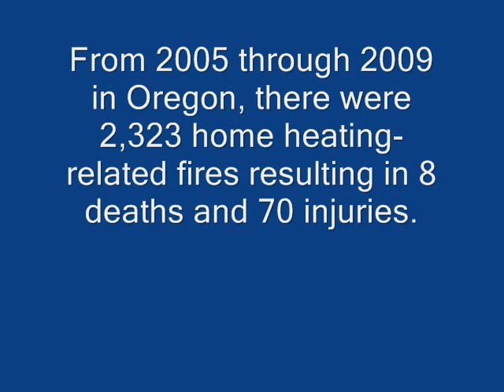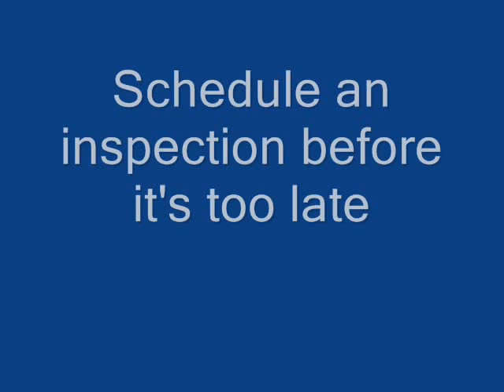Chimney Fire Starts House Fires in Portland Oregon Area - Are You Prepared?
When was your chimney last cleaned?  Oregon has a lot of heating-related house fires that start from a chimney fire, especially during the cold season when fireplaces are used often.  It is worth getting a chimney sweeping company to come out and give you an estimate and inspection.  A hundred bucks in service cost can not only save you tens of thousands in fire damage costs, but may actually save the life of you and/or your family members.  Not to mention the agony of repairing your life after a fire.  It is devestating and difficult to overcome!

Keys: Portland Oregon Beaverton Tigard Greater Home House Fireplace Flue Creosote Firefighting Fire Prevention Fire Insurance (503) Chimney Sweep Chimney Sweepers Tools Chimney Cleaning Services On Site Pro Estimate Estimator Tualatin Hillsboro Sherwood St. Helens Wilsonville Milwaukie Aloha Damage Brick Cost Tuck Point Tuck Pointing Mortar Joint Crack Joints Free Discount Special Winter Season 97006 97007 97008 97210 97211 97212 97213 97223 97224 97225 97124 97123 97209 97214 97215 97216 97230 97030 Lake Oswego 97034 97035 West Linn 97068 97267 Oregon City 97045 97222

More Videos from tunashack:

Rigging an Anchor - Pirate's Review - F/V Pacific Star during a bottomfish trip over to Molokai Island in Hawaii.

Shooting Ice in Hawaii - Pirate's Review

Live Menpachi - Squirrel Fish - Pirate's Review

Jigging a Lure - The Buoy is Very Close - Pirate's Review

Put the Mahi (Bunny) Back in the Box! - Pirate's Review

Mahi Mahi Over the Rail - Pirate's Review

Pirate's Review - Captain's Havin' a Coronary! Branchline Holder

Live Akule, Fresh Out of the Bait Well - Pirate's Review

Storage for Sabiki / Damashi Fly Rigs - Pirate's Review

Vertical Longline Branchlines - Pirate's Review

Plotter, Radar, Oahu, Pirate!

The Wild Blue Deep Ocean

Diamond Head Buoy, Chum, and Trolling - Pirate's Review

Cross the Channel from Oahu to Molokai - Pirate's Review -  So, hold on to something, and take a ride on the high seas!

Fresh Mahimahi delivered to the Auction Block - Pirate's Review

Honolulu Harbor 'HH' Entrance Buoy & Mahimahi - Pirate's Review

Island Style Guitar Improv by Captain - Pirate's Review

Mahimahi in the Box - Pirate's Review

Narrow Channel into Kewalo Basin Harbor with South Swell - Part 1

Department of Aquatic Resources (DAR) Honolulu, Hawaii - Pirate's Review

Waikiki Waves on Radar at Night - Pirate's Review

Towing a Bottomfish Anchor - Pirate's Review

Pirate's Review - F/V Pacific Star first Bottomfish trip

How to Secure a Block to the Mastwork - Pirate's Review

Waking Up in Kewalo Basin Harbor on the F/V Pacific Star

A Pirate's Afternoon Wake Up - Pirate's Review

Zach Echavarria is a Smooth Drummer! - Pirate Zach of the F/V Pacific Star playing some Roland Electronic Drums at Easy Music

"Guitara Extremo" by Chris Miller - I just take snippets as I go along. Here's a quickie! Raw video.

"Gin Billy" - Chris Miller Original Song
Made a name for himself, havin' no name at all, His claim to fame was how he made his fall, Gin Billy...

"Bring Her Home" - Chris Miller Original Song - Bring her home,
And treat her with respect,
Don't do nothing I wouldn't do,
Or something you may regret...

Boarding House in Beaverton Oregon - Acrylic Paintings decorate the wall. Art of guitars, still life, landscapes, and more.

First Kiss - Original Song by Christopher A. Miller

Brothers In Arms on the F/V Pacific Star

Survival at Sea - Abandon Ship in the Middle of the Pacific Ocean - Could You Survive?

WARNING: Your Fireplace could Explode! Protect Your Family...

Kewalo Basin Harbor and Marina

Diary of a Madman (Intro) - Ozzy Osbourne (Randy Rhoads)

Black Crowes - She Talks to Angels

3 Doors Down - Here Without You - Can YOU play this song?

Wind and Waves make for Rough Diamond Head Cruise!!

Moving a Yacht for ALA WAI YACHT BROKERAGE in HONOLULU

32' Grand Banks that suffered DAMAGE from the HAWAII TSUNAMI - Moving to a safe harbor!

Keehi Marine Center Damaged by TSUNAMI!

Waves Tear Apart a Small Hawaii Fishing Boat 100 Miles Offshore...

Blessings from The Lord! Ahhhh!

Hawaii Tsunami at Kewalo Basin on my BOAT! 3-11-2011 at 5:54am

Hawaii Tsunami 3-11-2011 from Japan Earthquake! Pirate rides it out!

Escaping to High Ground - Tsunami 2011 - See the Panic!

Moped and Skateboard Jackass Stunt! - Get Close Up!

Chris Miller Cruising on the F/V Pacific Star

Original Country Song - Do You Like It?

Crazy Christmas Song Played Upside Down - See How!